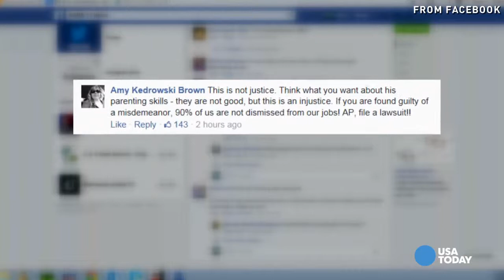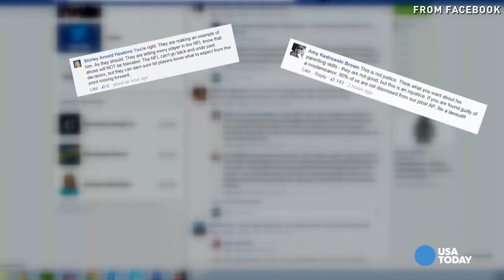Adrian Peterson suspension splits fan opinion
The fans are weighing in on the NFL's decision to suspend Minnesota Vikings RB Adrian Peterson -- and it seems, the reactions are quite mixed.